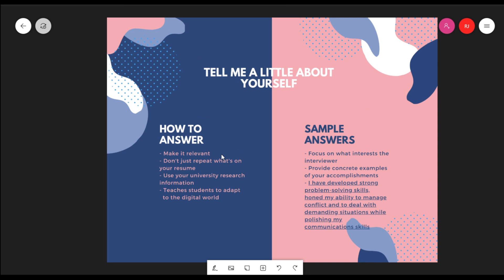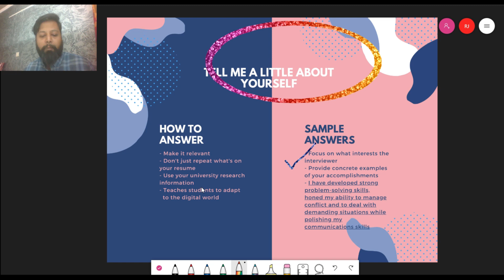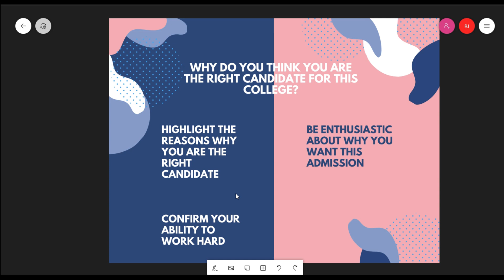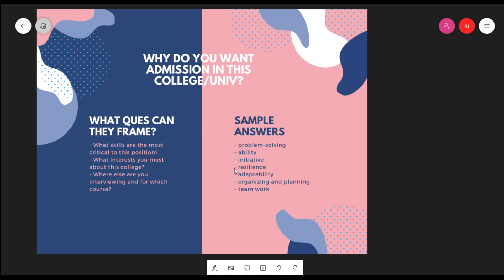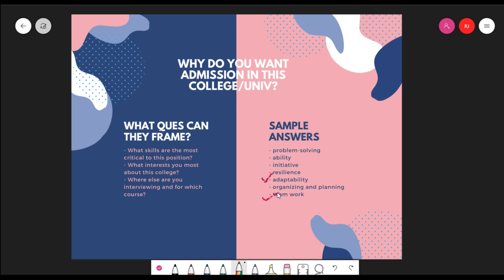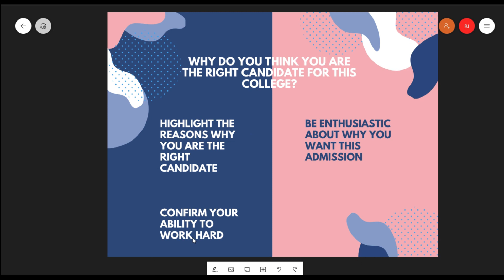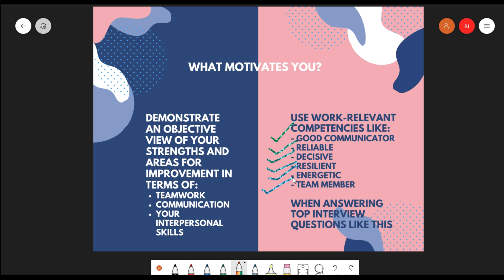Interview Skills 2020 Part 2 | Online Interviews | Interview - CLAT, BJMC, BBA, BCA, HM, B.ED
*UNSCHOOL INDIA*
An initiative by The Commentator's Post and Personality Mechanics
⇒ Interview Skills Training for Undergraduate courses, Postgraduate courses, CLAT, Management, CA, BBA, BCA, BCOM, JAT, Journalism, Hotel Management, Engineering, UPSC (Civil services), NDA, IBPS & different Bank Exams etc...!
Online Interviews: A college interview is a one-on-one interview consisting of a conversation between an applicant and a representative of the college which is conducted to assess whether the applicant should be inducted in the course of his/her choice or not. Interviews are one of the most popularly used devices for candidate selection.
These type of Test usually include questions like:-
Why this University?
Why should we select you over other candidates?
What makes you different / What is unique about you?
List your Strengths and Weaknesses
Figure out How to Crack it:- Best interview skills training and most probable questions.

how to improve english grammar and writing skills
how to improve english grammar while speaking
how to improve english grammar for competitive exams
youtube english grammar lessons

Likes and Favorites help us to grow fast and are very appreciated :)